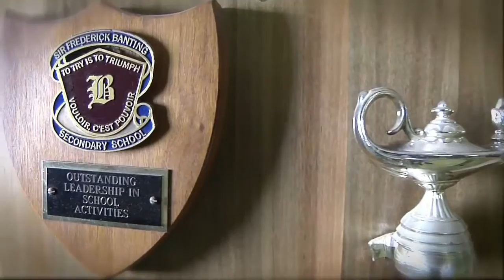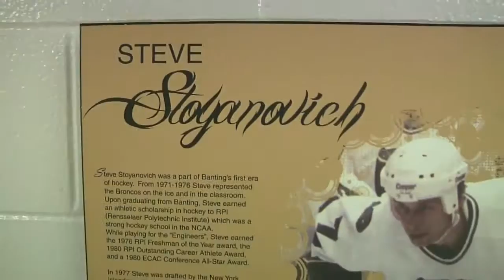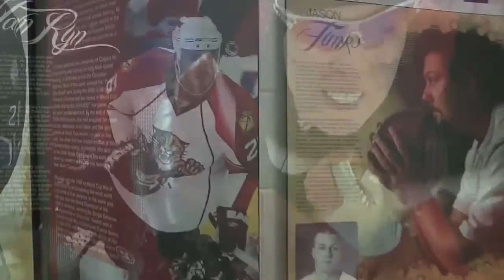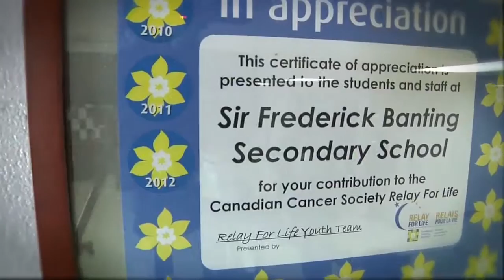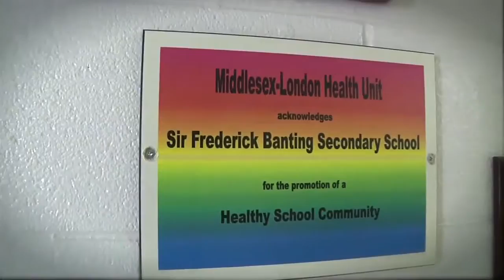Banting Parent Council Video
This video, created by parents, offers their thoughts on why their family chose Banting.